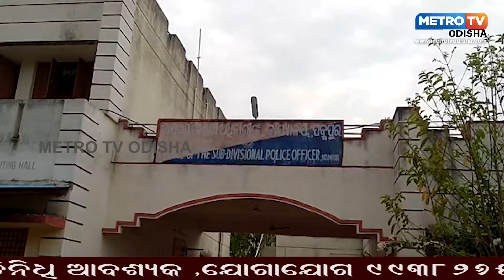ପଦ୍ମପୁର ପୋଲିସ୍ ର ବଡ଼ ସଫଳତା || Metro TV Odisha